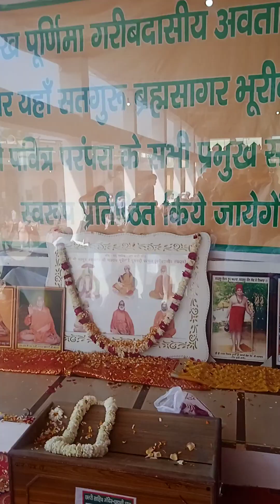छुड़ानी धाम मेला liveतीसरा दिन सतगुरु दर्शन संगत दर्शन#satgurgaribdas#garibnawaz#kabir